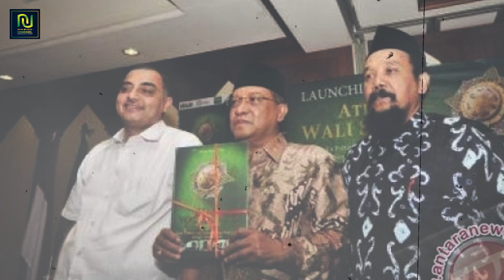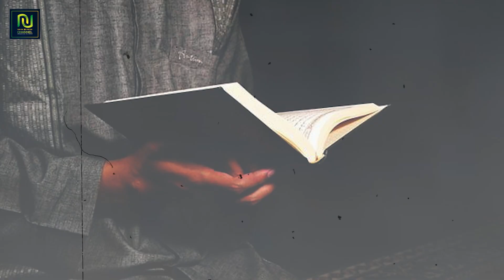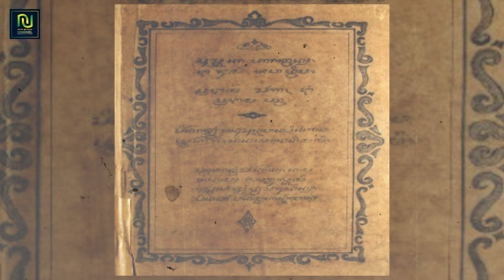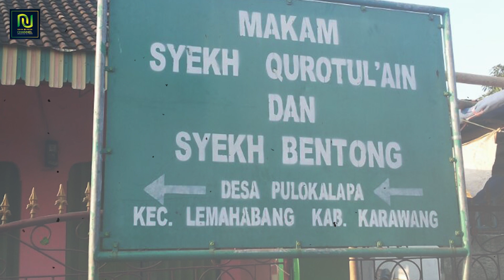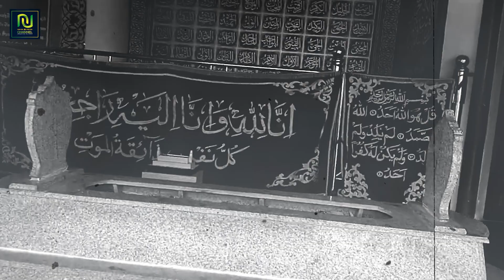WONDERFUL !! SYECH QURO, PRABU SILIWANGI DAN AWAL ISLAM DI TANAH PASUNDAN